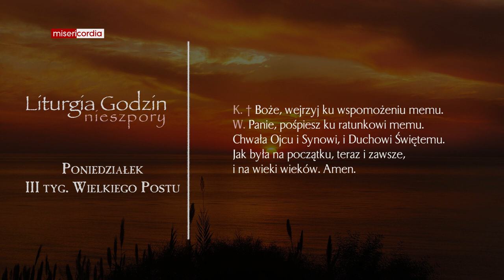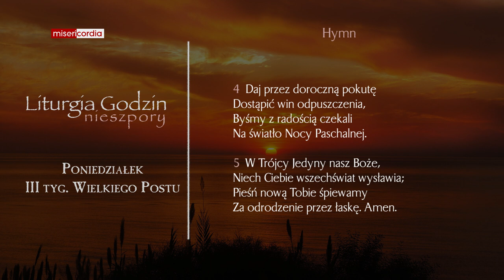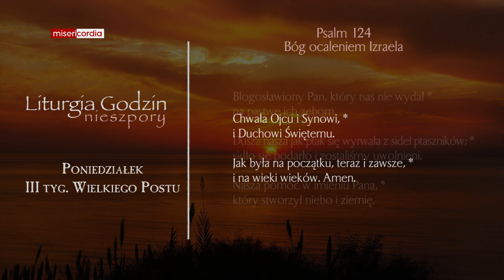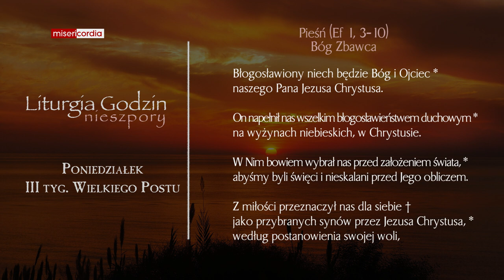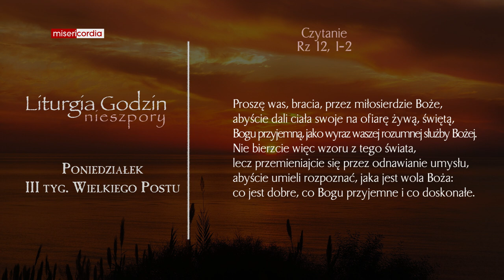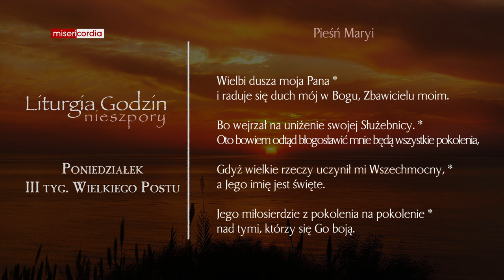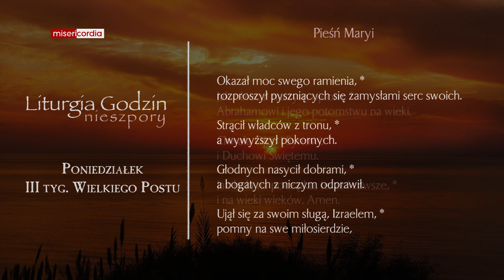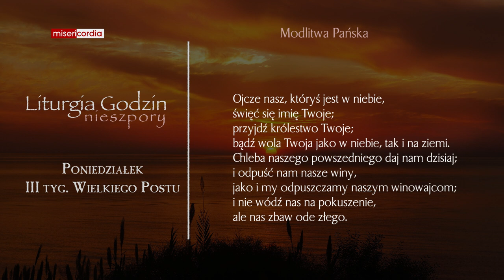Liturgia Godzin | Nieszpory | Poniedziałek, III tyg. Wielkiego Postu